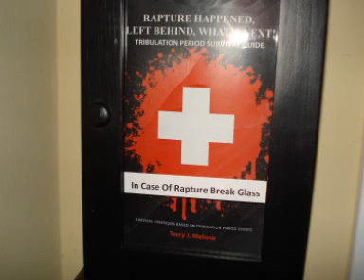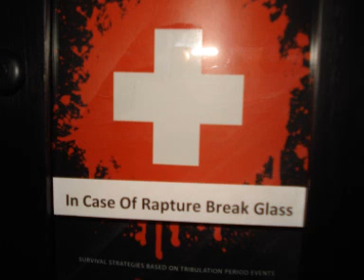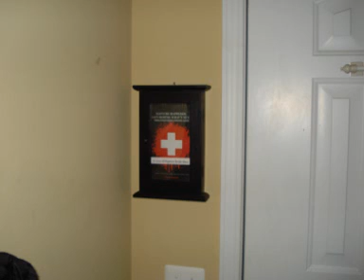Why Syria Will Be The Gateway To The Future Gog & Magog War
There doesn't have to be an inner ring of nations taken out for the Gog & Magog War to happen. This is what is happening now...